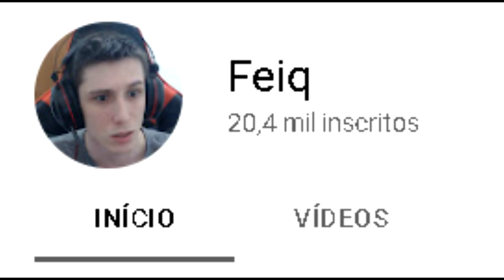eu acho que isso é hack, mas não tenho certeza